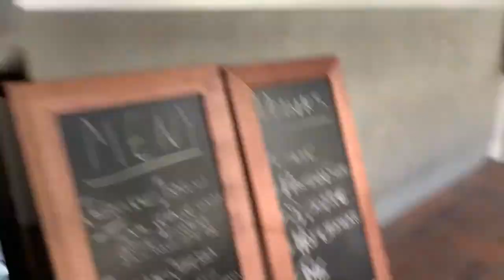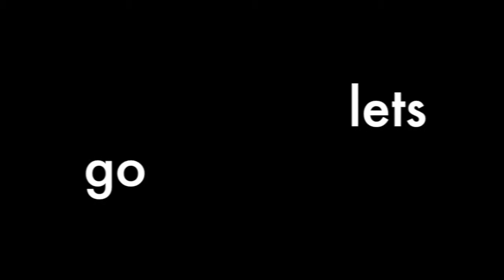workout fun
workouts doesn't have to be super serious - just do something that you enjoy from time to time. this Saturday we just went to the gym and had a great time - about 30 mins for the total workout.
we split the exercises like this:
Did 25 reps of each, then 15 and last 10 of each.

if you wanna ask me Qs on whatever topic - don't hesitate